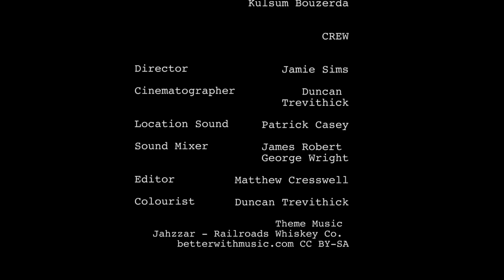Offstage Episode 12 - The Actor's Birthday Surprise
Ali returns home after a long day at her temp job.

Set in contemporary London, Offstage follows two best friends stumbling through their twenties trying to break into the highly competitive, over-crowded acting industry. On a daily roller coaster of highs and lows they deal with rejection, jealousy, and the feeling of being left behind by friends with regular jobs. However, fuelled by a naive determination they refuse to give up on their dreams no matter how tough the slog.

Actors:

Jess - Hatty Jones
Ali - Amani Zardoe
Max - Chris Magee
J - James Rallison
Sarah - Charlotte Newton John
Oliver - Timo Willman
Mum - Kulsum Bouzerda
Party Guests - Olly Stagg & Jess Porter

Cinematographer - Duncan Trevithick
Location Sound - Patrick Casey
Sound Mixer - James Robert and George Wright
Editor - Matthew Cresswell
Colourist - Duncan Trevithick